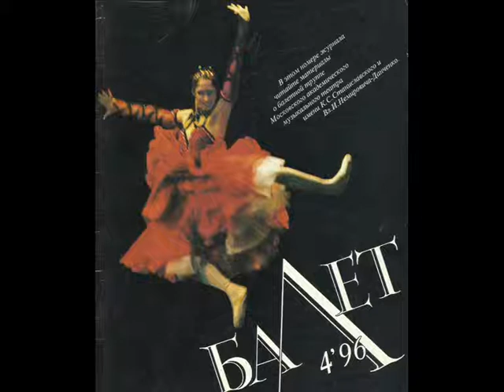Rashid Ahmedov Karacev: PHOTOS FILM (Paul Hindemith)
Choreographer Rashid Ahmedov Karacev
Rashid Akhmedov - author and participated in more than 50 productions at the Opera studio them. S. Mamedov and the Theater of Musical Comedy. Sh Kurbanov, the Theater of Opera and Ballet. M.F, Akhundov and the Studio School at the Baku Music Academy. His performances are also on display at the Theatre of the Young Spectator, of the State Philharmonic, on most channels Az-TV.
Many fans of dance knows that Rashid Akhmedov published in the national press ("Baku" and "tower", "Baku Worker" and "Youth of Azerbaijan", etc.) more than 100 articles - creative portraits weight-ters National Ballet, reviews of performances Theatre of Opera and Ballet and the final concert of the Baku School of Choreography.